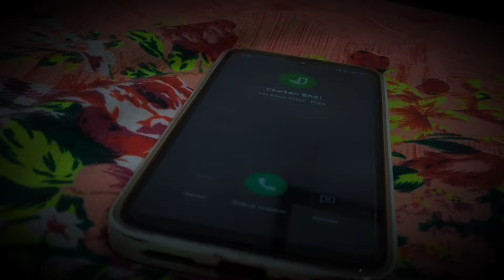Bohot thak gye bhai🥵.....But view is just looking like a wow..😍😂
**Discovering Rankani Mandir & Climbing Peaks | Jadugoda, Jamshedpur Vlog **

Embark on a spiritual and adventurous journey with Vollger Chetan and Bhagat in the heart of Jamshedpur! 🚗✨ Explore the hidden gem, Rankani Mandir, nestled in the tranquility of Jadugoda.

📽️ **Temple Tranquility & Mountain Ascent**: Unveil the secrets of Rankani Mandir's serene beauty amidst lush landscapes. Witness an exhilarating climb as we conquer the peaks of a nearby mountain, right in front of the temple.

🔍 **Jamshedpur's Best-Kept Secrets**: Beyond the temple, discover the lesser-known wonders of Jamshedpur. This vlog invites you to open your heart to the magic of Jadugoda.

👫 **Friendship & Culture**: Chetan and Bhagat blend friendship with cultural exploration, offering you a delightful mix of laughter and camaraderie.

🔭 **Search Tags**